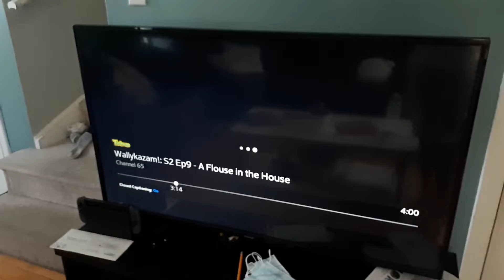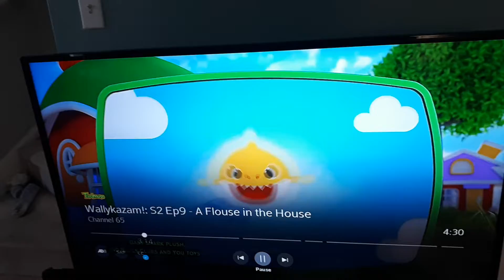Treehouse TV Community August 24, 2022